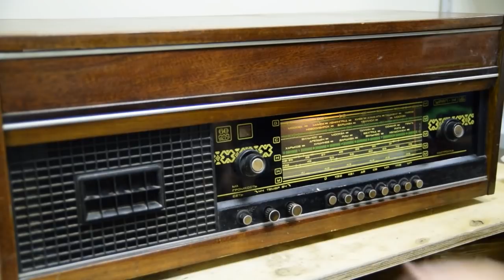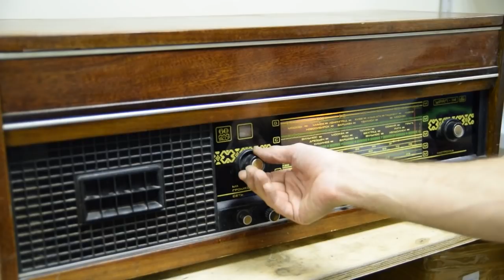Реставрация старой радиолы под Высоцкого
Многие уже забыли про аналоговую технику сделанную на просторах нашей необъятной страны, но мы хотим привлечь внимание мастеров к ее красоте и неповторимости.
Не смотря на дряхлость и отсталость функционала она сохраняет в себе романтику, душу конструкторов и инженеров работающих над ее созданием и очень грустно, когда такие предметы нашей культуры выкидывают в мусорку, наш аппарат еще послужит и будет радовать меня и моих детей еще много много лет.
Помните нашу историю и храните ее.
Удачи в ремонте!
В. Высоцкий "Мир вашему дому"